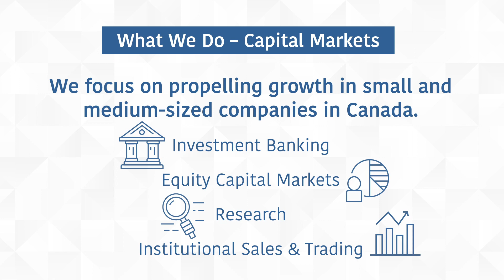Echelon's Mining Q&A Series, Part 1: Novo - A Conglomerate Gold Discovery Worth Explaining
Welcome to Echelon's new video series featuring insightful conversations with CEOs of top mining companies from around the world. Tune in twice weekly over the next few weeks for a new interview.